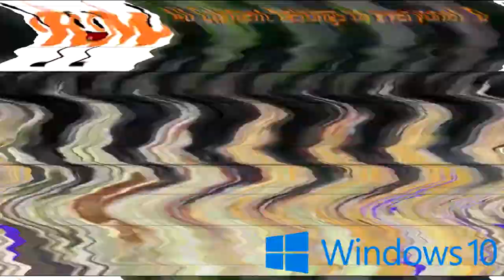YTP Tennis Round 5 vs Ryan M teh object thingy